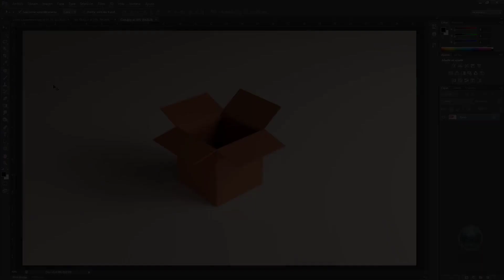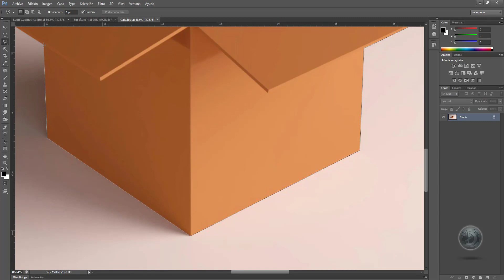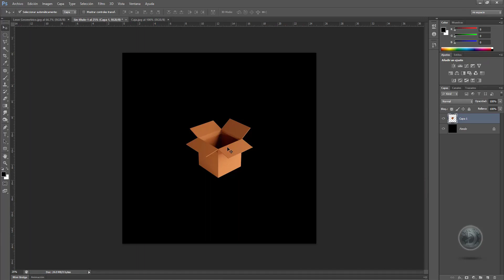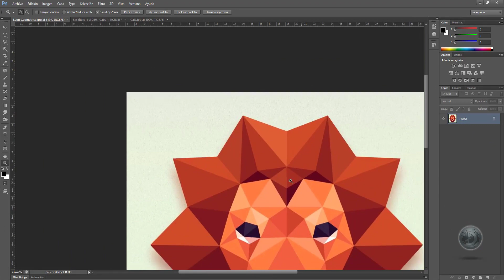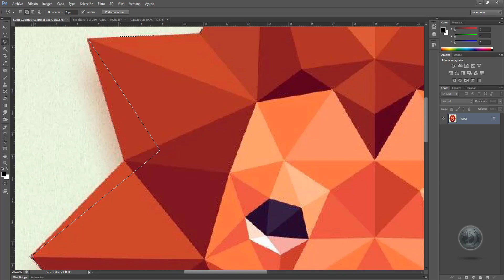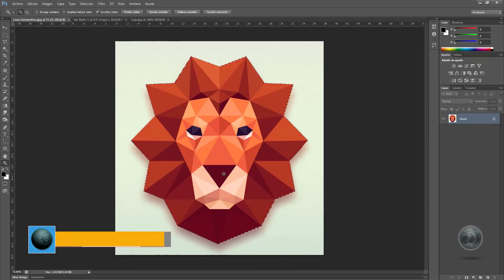Clase 10 Selección con simples líneas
Hoy veremos una herramienta llamada lazo poligonal que nos va permitir seguir el contorno de aquellas imagen que sean líneas rectas e irlas seleccionando, veamos cómo.

Imágenes usadas en esta clase